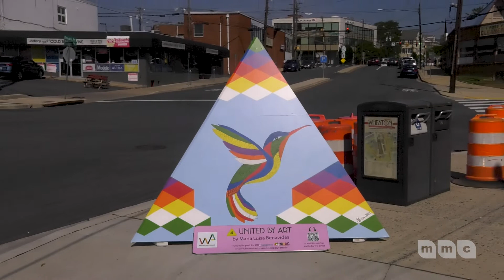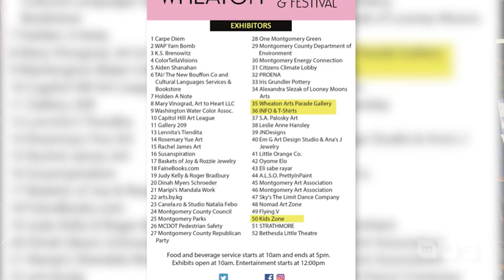Come Together & Celebrate at the Wheaton Arts Parade and Festival Sunday!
Wheaton Arts Parade and Festival is this Sunday 9.25.22. Parade starts at 10am, Artist & Food opens at 10am and Live Entertainment starts at 12pm. Below, watch this interview with Founder and Executive Director Dan Thompson as he tells why he created Wheaton Arts Parade and Festival six years ago and how the whole community contributes to make this day a possibility. What's new this year? Hear about what makes Wheaton Arts Parade and Festival unique and learn about some of the Art, Artist, Floats, and Yarn Bombs! Plan your day below, so you don't miss anything!